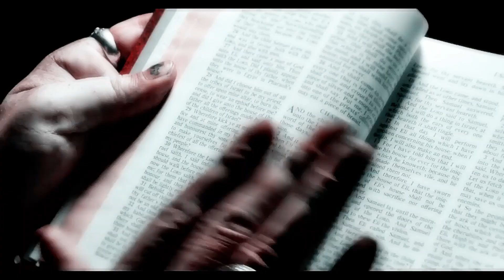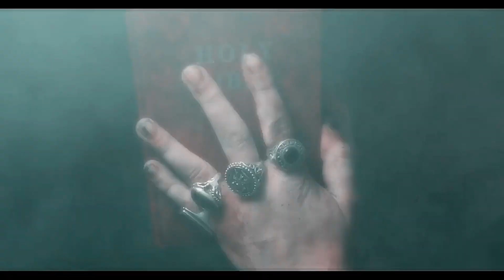Marilyn Manson- Say10 (Alternative/Remastered)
Copyright and Properity of Marilyn Manson

This video is shared for entertainment and non-profit purposes. Rights to whom they belong